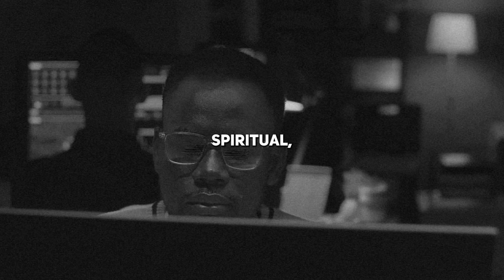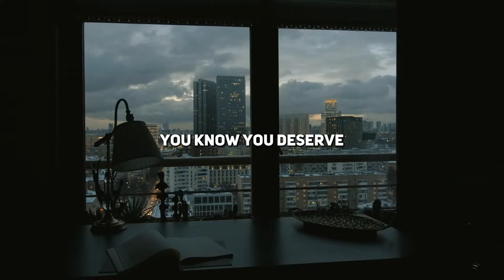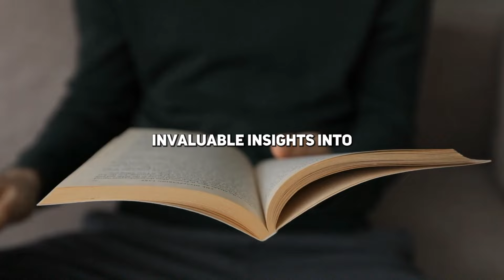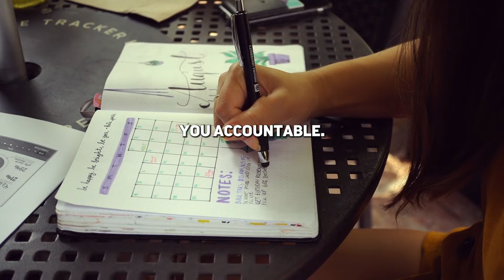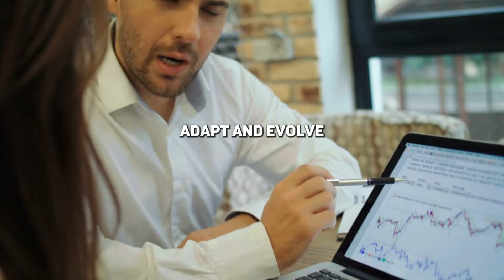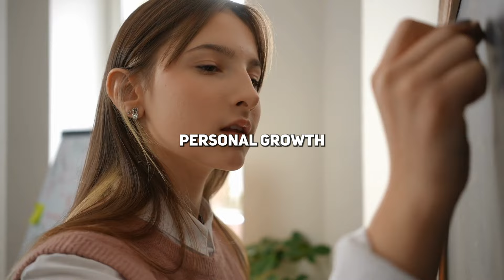Steps to Change Your Life - Feed Your MIND with SUCCESS | Personal Development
This motivational video inspired by Jim Rohn's wisdom, he shares three steps to change your life. First, you must understand how things work out before you start the process. Secondly, you have to put effort and spend time on that project to get the best results. Finally, you must always be careful about your progress. Feed your mind with success. Personal development is a process that requires dedication and consistent effort. It's about making small, incremental improvements in various aspects of your life to achieve long-term growth and fulfillment. By staying focused on your goals and continuously honing your skills, you can navigate the systems around you more effectively and create the life you desire.